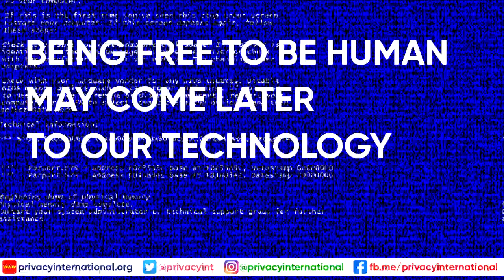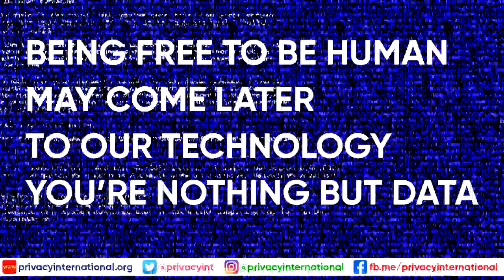Cassetteboy vs Boris vs Covid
A collaboration between Cassetteboy and Privacy International, this ‘mashup’ video skewers the UK government’s technological response to the Coronavirus crisis.